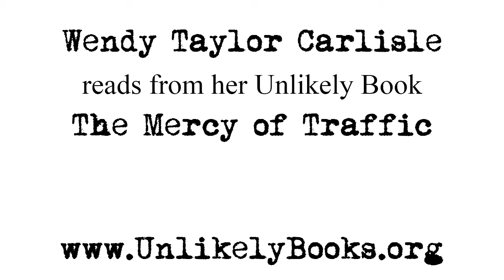Wendy Taylor Carlisle in Alabama and Louisiana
In October 2019, Wendy Taylor Carlisle (author of THE MERCY OF TRAFFIC, Unlikely Books, 2019)  dan raphael (author of MANYTHING, Unlikely Books, 2019), and Jeff Weddle (author of CITIZEN RELENT, Unlikely Books, 2019) read their poetry on a five-city mini-tour in Birmingham and Tuscaloosa, Alabama, and New Orleans, Baton Rouge, and Lafayette, Louisiana. The footage in this video is from Wendy Taylor Carlisle's performances in Baton Rouge and Tuscaloosa.